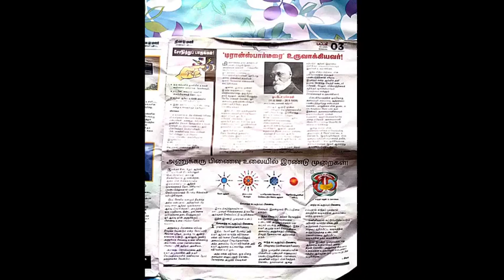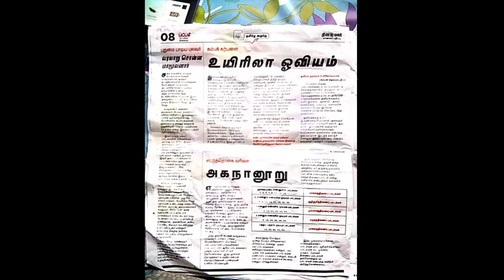தினமலர் - பட்டம் இதழ் == 10/01/23 == PDF VERSION AVAILABLE==